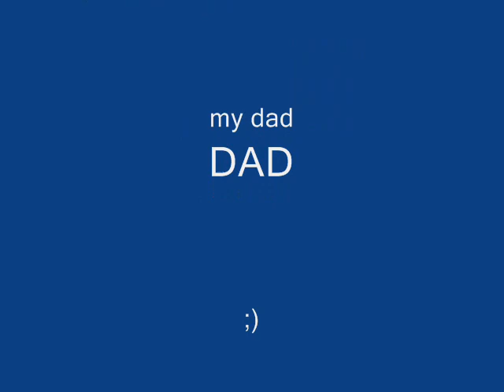walkies with monty and woody :)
a standard walk with our two, monty stays on the lead on account of him being an idiot (Y) lol